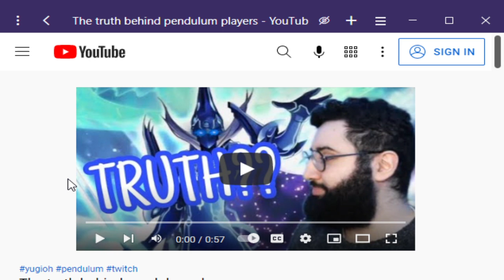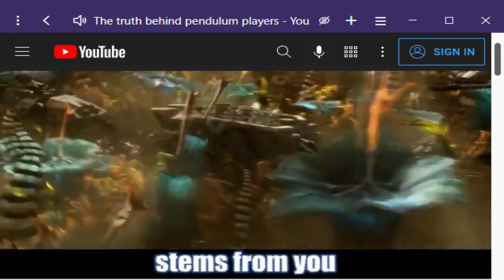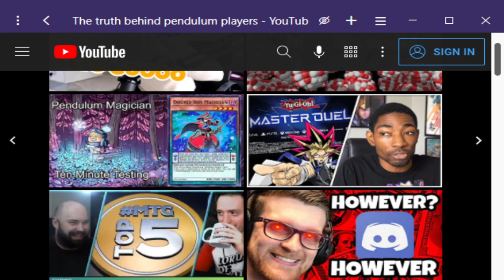The Legend of Zelda Oracle of Ages (Part 5)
RHYTHM GAMES